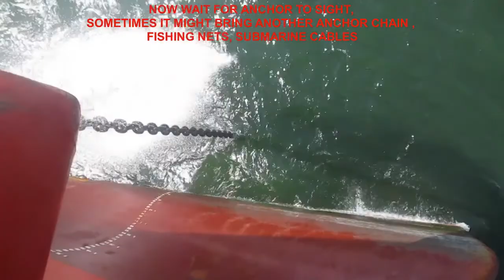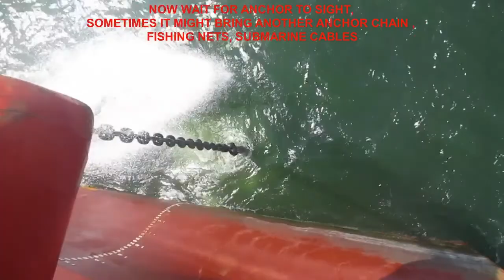Heaving up Anchor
Procedure for heaving up anchor. Various reporting to bridge during the course of picking up anchor.